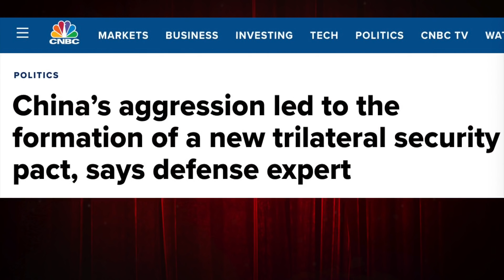A talk on AUKUS, the West's propaganda tactics, and its hybrid war on China with Vijay Prashad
In this video, I was joined by Vijay Prashad, a writer, a journalist and the executive director of Tricontinental: Institute for Social Research, to discusses the Western countries powerful propaganda machine and its hybrid war on China.

Timestamp:
00:00 - 00:31 Intro
00:32 - 04:10 Vijay Prashad on AUKUS, new security deal between Australia, the US and the UK.
04:11 - 07:58 Why France and Canada are mad at this new pact
07:59 - 13:24 Is China the aggressor?
13:25 - 21:22 The West's powerful propaganda tactics
21:23 - 32:17 The information war is part of the hybrid war from the West
32:18 - 40:55 Western countries' attacks on China's foreign policy
40:56 - 43:49 The importance to build a multipolar world